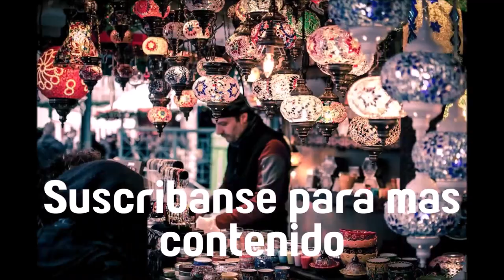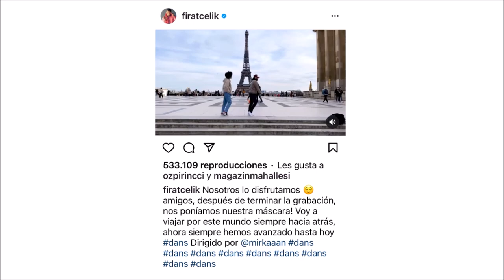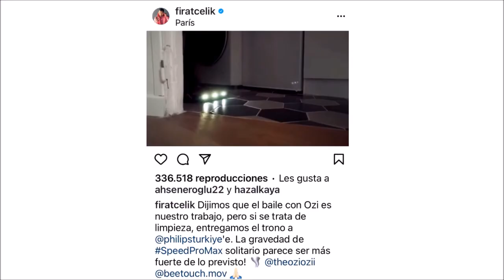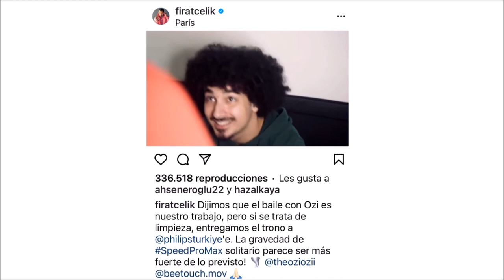Fırat Çelik: ACTOR TURCO, El rey de los vídeos de baile divertidos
Conocido por su actuación en Fatmagül como Mustafa.